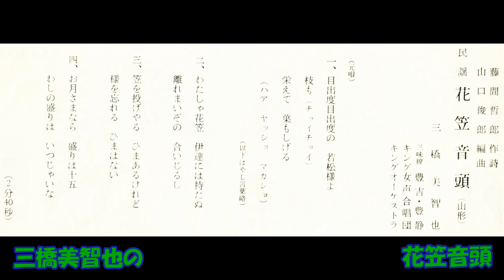三橋美智也の 花笠音頭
藤間哲郎作詞 山口俊郎編曲 三橋美智也 三味線 豊吉・豊静 キング女声合唱団 キングオｰケストラ　BS－5044    （SF   1202）  キングレコ－ド   昭和40年発売。